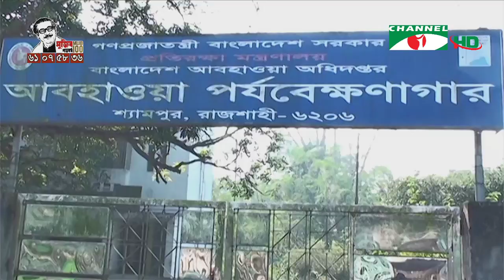Channel i 4PM Bulletin News (January 15, 2020)